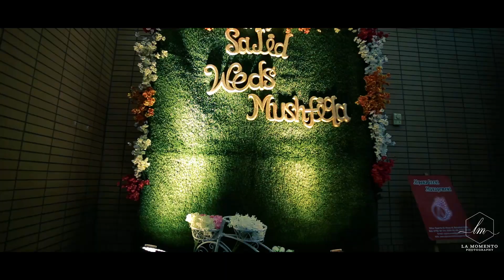Reception of Sajid & Mushfiqa | La Momento